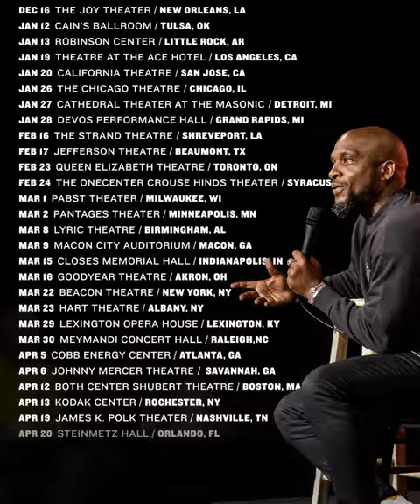My 2024 Theater Tour is on sale now!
ALL NEW STORIES
Fri, May-17       St Louis MO        The Factory
Sat, May-18      Cincinnati OH        Taft Theatre
Fri, Jun-7          Jacksonville FL.     Florida Theatre
Sat, Jun-8         Tampa FL       Tampa Theatre
Fri, Jun-14        Greensboro NC         Steven Tanger Center
Sat, Jun-15       Columbia SC           Koger Center for the Arts
Fri, Jun-28        Oakland CA         Fox Theater
Sat, Jun-29      San Diego CA       Balboa Theatre
September 1, 2024   LAS VEGAS, NV  THE THEATER AT VIRGIN
September 6, 2024   RICHMOND, VA   CARPENTER THEATRE
September 7, 2024   NORFOLK, VA   HARRISON OPERA HOUSE
September 13, 2024          KANSAS CITY, MO  UPTOWN THEATER
September 14, 2024          PEORIA, IL    PEORIA CIVIC CENTER
September 20, 2024          W PALM BEACH, FL  KRAVIS ROOM
September 21, 2024          MIAMI, FL    JAMES L. KNIGHT CENTER
September 27, 2024          PHOENIX, AZ   CELEBRITY THEATRE
September 28, 2024          DENVER, CO   PARAMOUNT THEATRE
October 11, 2024   SEATTLE, WA   THE MOORE
October 18, 2024   BATON ROUGE, LA  RIVER CENTER THEATRE
October 19, 2024   JACKSON, MS   THALIA MARA HALL
October 25, 2024   FAYETTEVILLE, NC  CROWN THEATRE
October 26, 2024   CHARLESTON, SC  NCPAC
November 1, 2024   NEWARK, NJ   NJPAC
November 2, 2024   TYSONS, VA   CAPITAL ONE HALL
November 9, 2024   HOUSTON, TX   SMART FINANCIAL CENTRE
November 15, 2024          PHILADELPHIA, PA  MILLER THEATRE
November 16, 2024          COLUMBUS, OH   DAVIDSON THEATRE
November 22, 2024          MONTGOMERY, AL  MPAC
November 23, 2024          CHARLOTTE, NC          OVENS AUDITORIUM
December 7, 2024   OKLAHOMA CITY, OK  THE CRITERION
December 13, 2024          PITTSBURGH, PA  CARNEGIE OF HOMESTEAD
December 14, 2024          CLEVELAND, OH   AGORA THEATRE